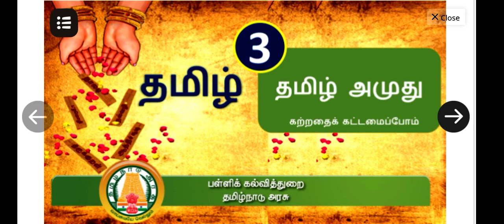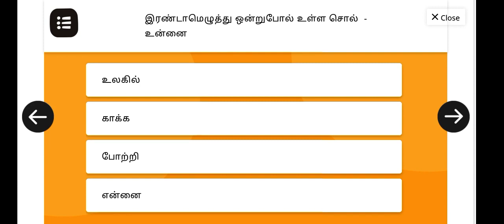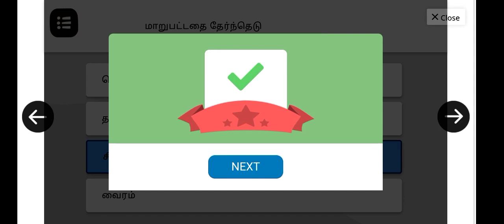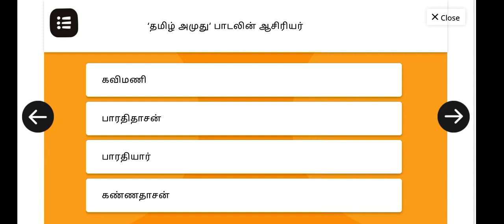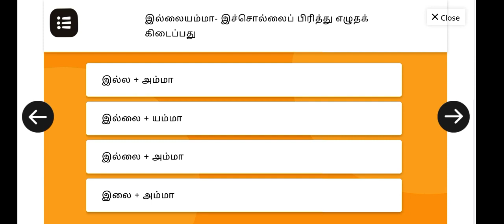3rd Std தமிழ் - தமிழ் அமுது - Tamil Lesson 1 TERM 1 Tamil Amudhu WORKSHEET BOOK BACK Answers Quiz